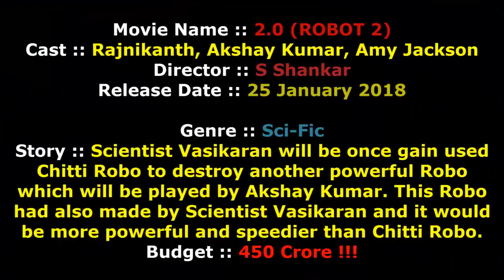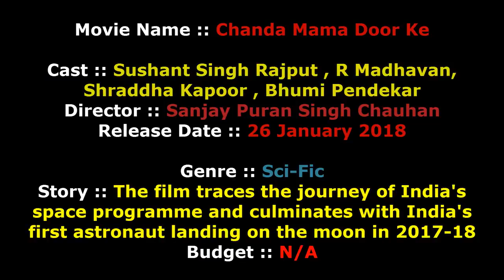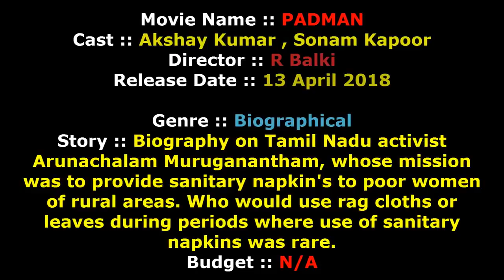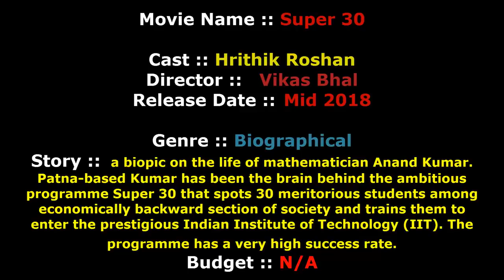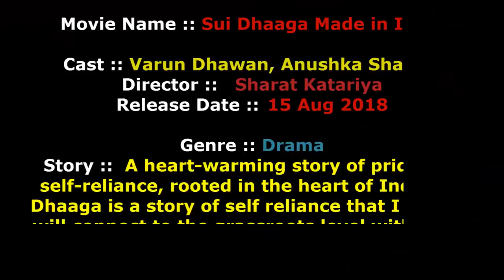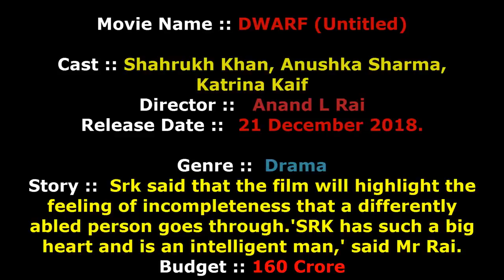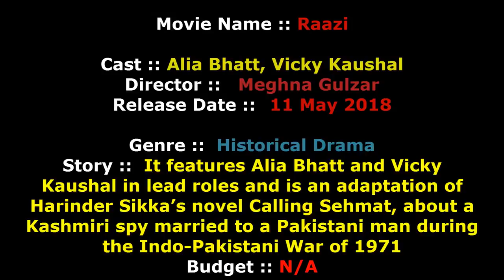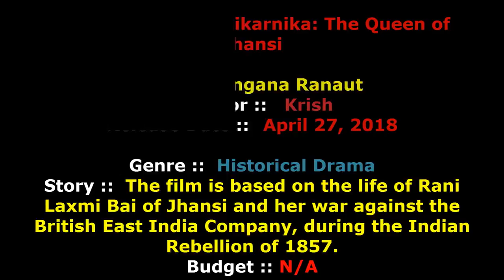20 upcoming movie list